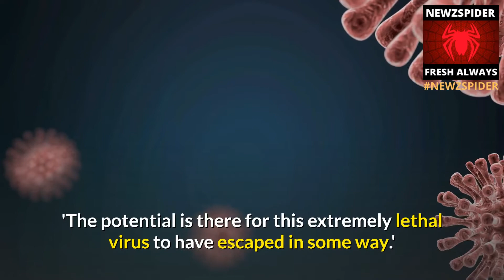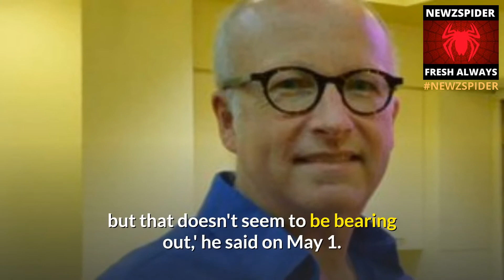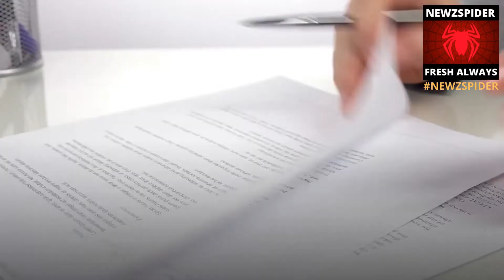Coronavirus DID leak from a Wuhan lab, Australian China expert claims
A respected author and China expert claim bombshell evidence suggests coronavirus must have leaked from a Wuhan laboratory - not from wildlife wet markets.